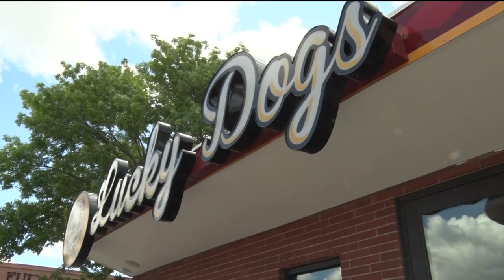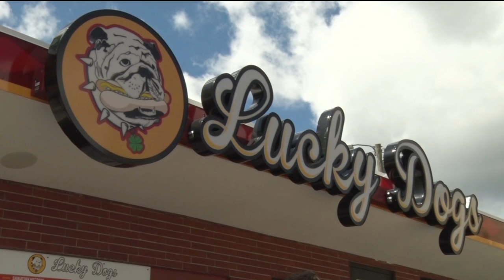Community Spotlight: Lucky Dogs